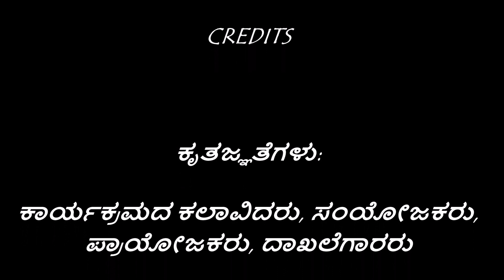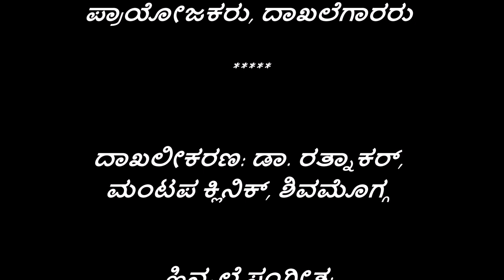ಯಕ್ಷಗಾನ ಕಲ್ಯಾಣೋತ್ಸವ ೨೦೦೩ - ಶಿವಮೊಗ್ಗ - ಮೀನಾಕ್ಷಿ ಕಲ್ಯಾಣ - ಭಾಗ ೬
ಕೋಟ ಶ್ರೀ ಶ್ರೀಧರ ಹ೦ದೆಯವರಿ೦ದ ಆಯ್ದ ಬಡಗುತಿಟ್ಟಿನ ಪ್ರಸಿದ್ಧ ಕಲಾವಿದರಿ೦ದ:
ಭಾಗವತರು: ಶ್ರೀ ಮರಿಯಪ್ಪ ಆಚಾರ್ ನೆಲ್ಲೂರು, ಶ್ರೀ ಹಿರಿಯಣ್ಣ ಆಚಾರ್  ಕಿಗ್ಗ
ಮದ್ದಲೆ: ಶ್ರೀ ಬಾಲಕೃಷ್ಣ ಗಾಣಿಗ ಎಚ್.
ಚ೦ಡೆ: ಶ್ರೀ ಜನಾರ್ಧನ ಆಚಾರ್, ಹಾಲಾಡಿ
ಈಶ್ವರ: ಶ್ರೀ ಗೋವಿ೦ದಪ್ಪ, ಐರೋಡಿ
ಮೀನಾಕ್ಷಿ: ಶ್ರೀ ರಮೇಶ ಗಾಣಿಗ, ಹರಾಡಿ
ಮ೦ತ್ರಿ: ಶ್ರೀ  ಕೃಷ್ಣಯ್ಯ ಶೆಟ್ಟಿ, ಕೊಳಲಿ
ತಾಯಿ: ಶ್ರೀ ಎಂ. ಎ. ನಾಯ್ಕ
ನಾರದ: ಶ್ರೀ. ಎಂ. ಎ. ನಾಯ್ಕ
ಬಾಗಿಲದೂತಿ: ಶ್ರೀ ಮಹಾಬಲ ದೇವಾಡಿಗ ಎಚ್.
ದೂತ:  ಶ್ರೀ ಮಹಾಬಲ ದೇವಾಡಿಗ ಎಚ್.
ಶೂರಸೇನ: ಶ್ರೀ ಮಹಾಬಲ ಶೆಟ್ಟಿ, ನೀಲಾವರ
ಪದ್ಮಗ೦ಧಿನಿ: ಶ್ರೀ ಶ೦ಕರ ಹೆಗ್ಡೆ,  ಎನ್.
ಕಿರಾತ: ಶ್ರೀ ಮಹಾಬಲ ಗಾಣಿಗ, ಹರಾಡಿ
ನ೦ದಿ: ಶ್ರೀ ಸುಜಯೀ೦ದ್ರ ಹ೦ದೆ ಎಚ್.
ದೇವೇ೦ದ್ರ: ಶ್ರೀ ಸುಧೀ೦ದ್ರ ಹೊಳ್ಳ ಎಂ.
ವೀರಭದ್ರ: ಶ್ರೀ ಜಗನ್ನಾಥ ಆಚಾರ್, ಎಳ್ಳ೦ಪಳ್ಳಿ